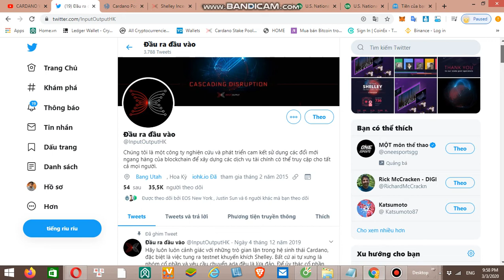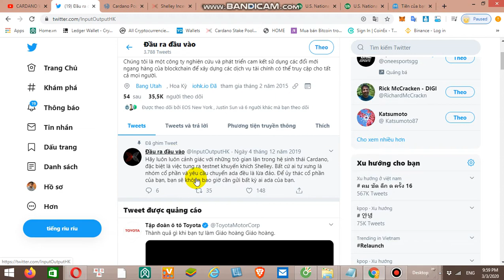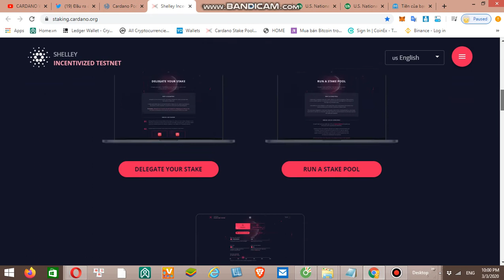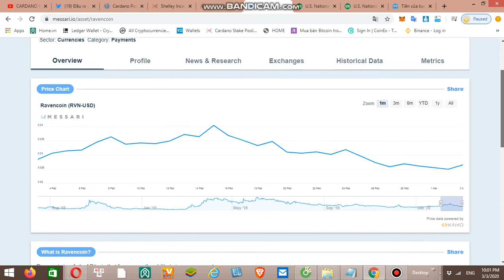079- CARDANO ĐIỂM TIN NGẮN, Stake Pools, SHELLEYINCENTIVIZED TESTNET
079- CARDANO Weekly Stats & 736 Stake Pools

Cách tham gia một số sàn giao dịch:
LINK ĐĂNG KÍ SÀN COINEX:

Có thắc mắc gì các bạn ib vào facebook cá nhân mình:
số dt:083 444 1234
Các group của Tiền Thuật Toán Capital :